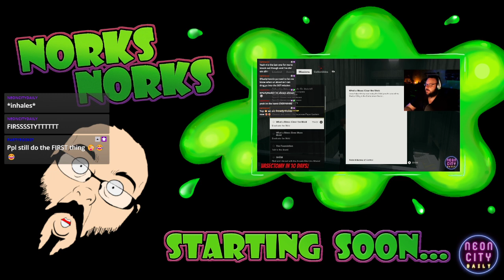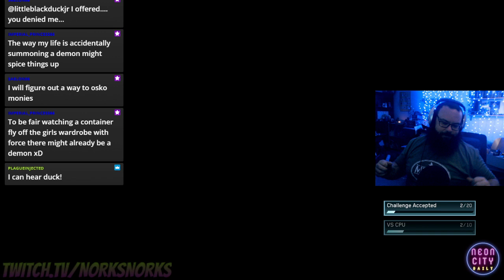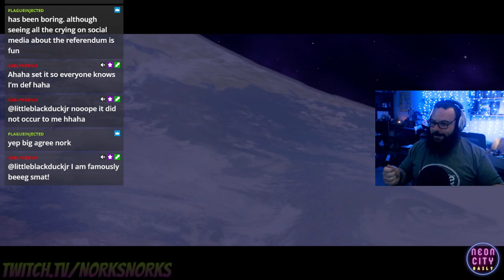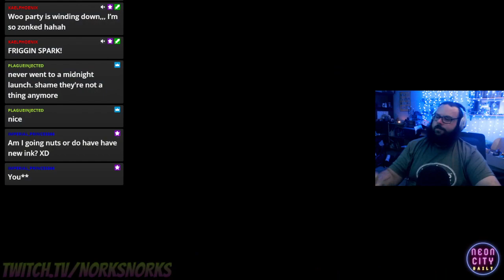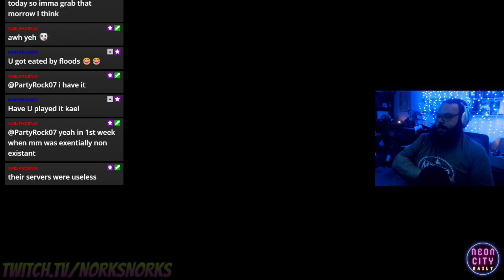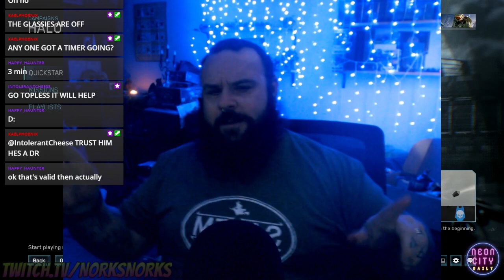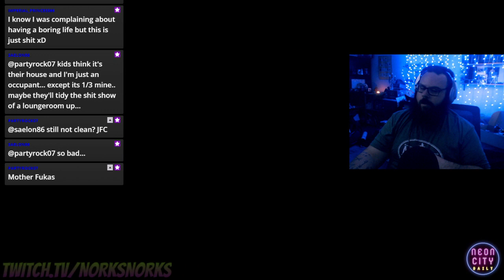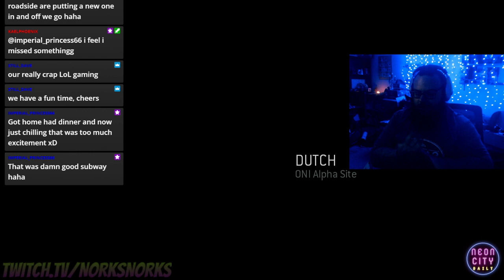Halo Campaign Co op for Mental Health time! - 15/10/2023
During the course of this year someone very close to a member of the NCD crew passed long before their time, as a result of an internal battle that unfortunately a lot of us suffer with every day.

its ok to not be ok, check the links for information and places you can find help.